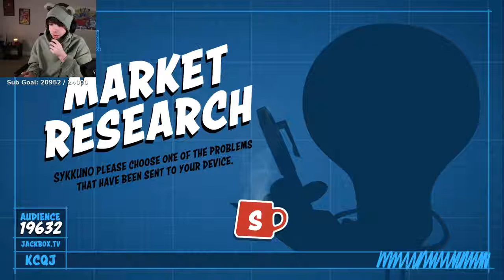near death experience ( mr karl jacobs )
Socials:
Twitch (tune in for fun live streams, I interact with my viewers)
Twitter follow for gaming and normal updates)

Thank you for watching I hope you enjoyed it, If you did pls consider subscribing, it will help me out a lot, it's free and you can always unsubscribe later; I really appreciate it :). Also, tune in on Twitch for live streams where I interact with my viewers and we have fun, Also follow all my socials above to stay tuned for more videos and updates on my daily and gaming life.